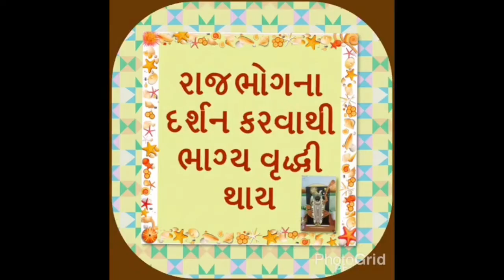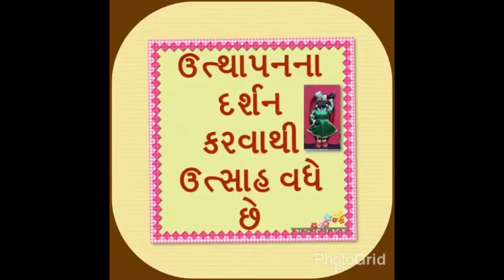shreenathji ni 8 zankhi na mahatva by Pravin khanderia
Shreenathji ni 8 sama ni zankhi na mahatva